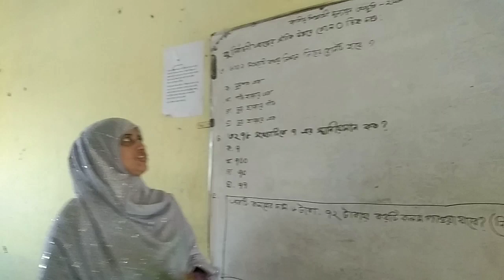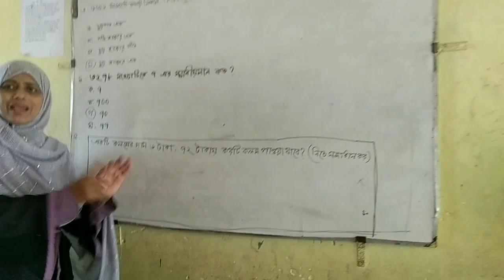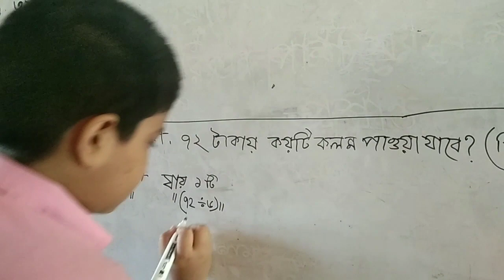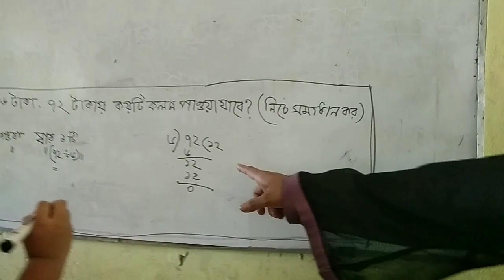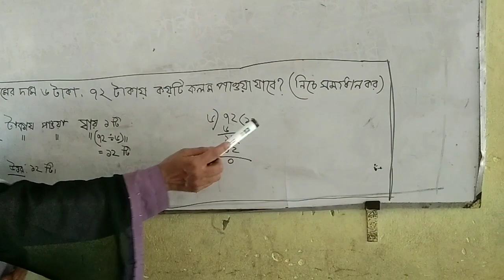জাতীয় শিক্ষার্থী মূল্যায়ন নমুনা প্রশ্নের আলোকে তৈরি প্রশ্নের সমাধান ৩য় গণিত।